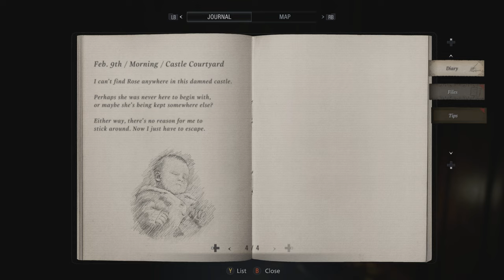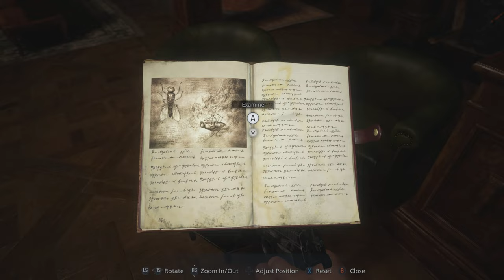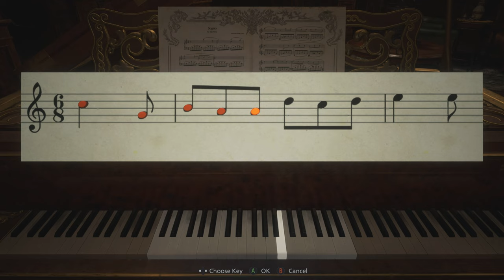[ Part 6 ] Wasted All My Ammo To Shoot The Window - Resident Evil Village